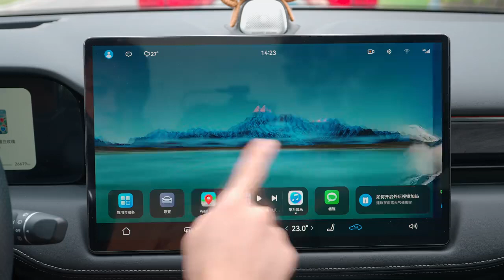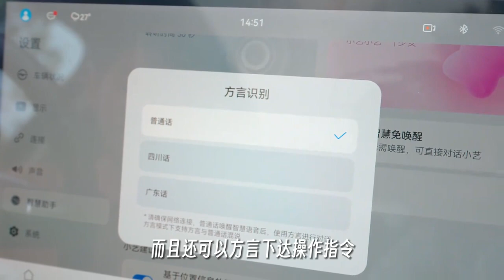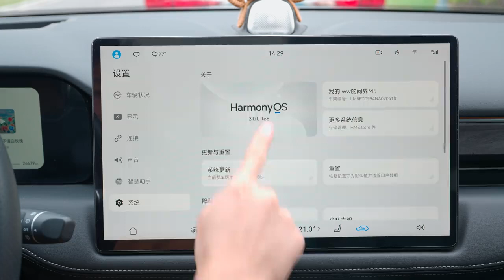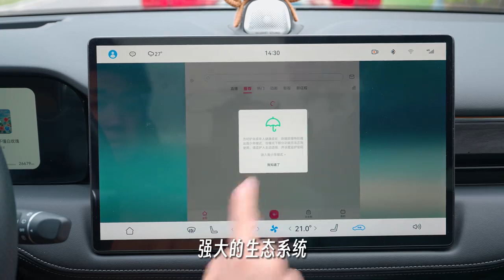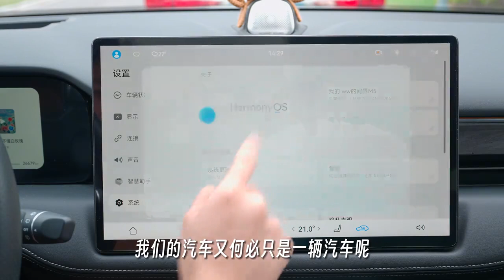华为归来之时，问界成王之日？